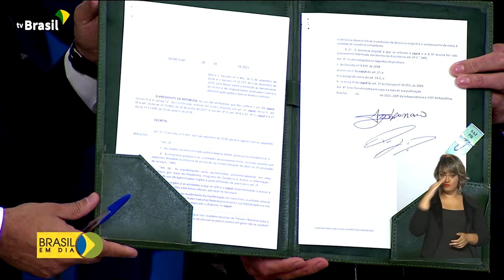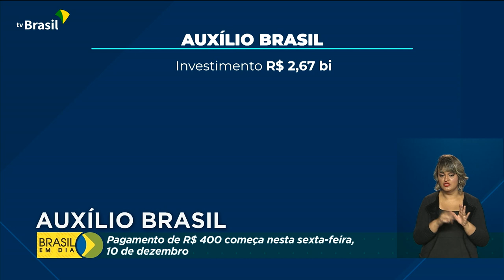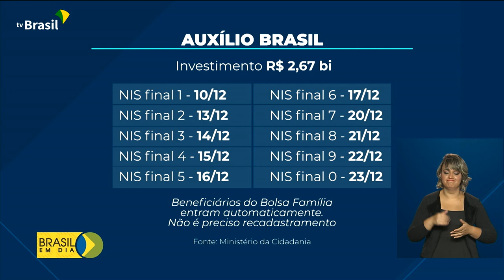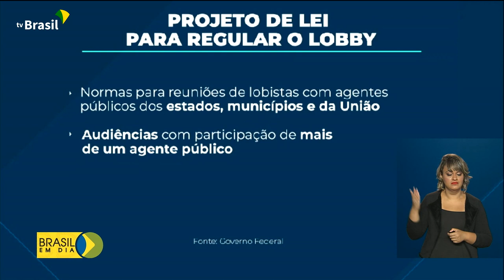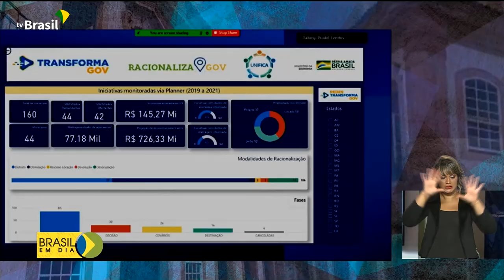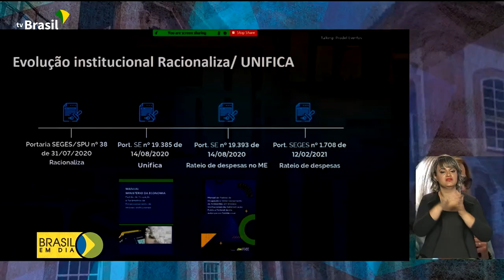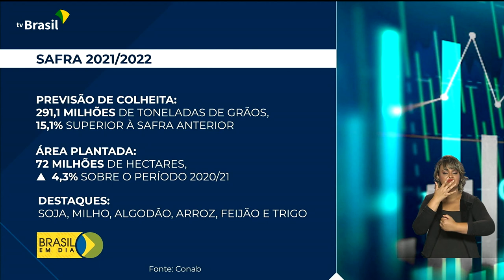Brasil em Dia - 10 de dezembro de 2021